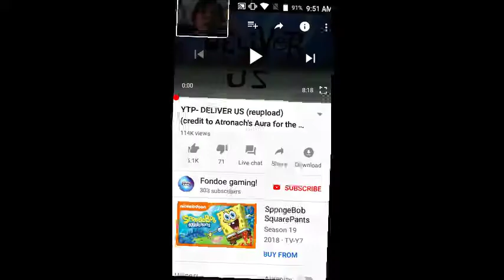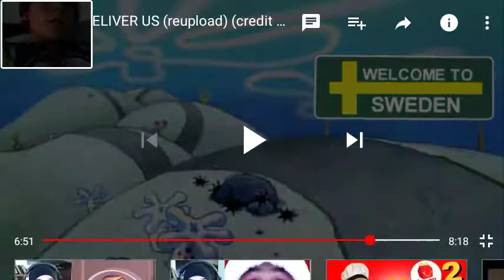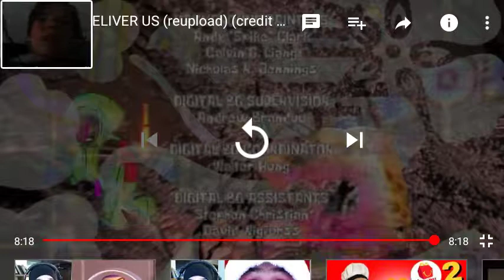Deliver us Reaction (Reupload)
Here it is again, the audio is so much better than the rest